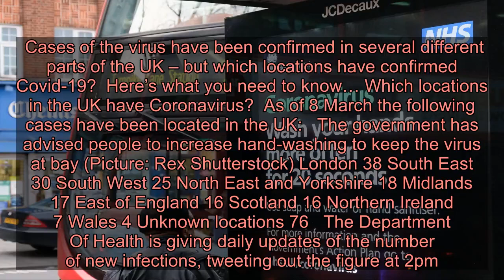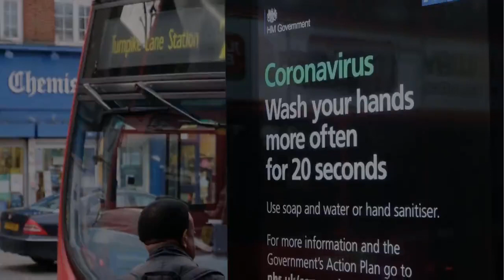Which locations in the UK have Coronavirus as 273 cases are confirmed?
The number of coronavirus cases in the UK is continuing to rise (Picture: Getty Images) The UK has seen the biggest one-day leap in confirmed cases of Covid-19 after a further 64 infections were confirmed, bringing the overall total to 273.  Two people have also died from the virus in the UK so far, with over 23,000 being tested – and the vast majority of tests coming back negative.  Cases of the virus have been confirmed in several different parts of the UK – but which locations have confirmed Covid-19?  Here’s what you need to know… Which locations in the UK have Coronavirus?  As of 8 March the following cases have been located in the UK:   The government has advised people to increase hand-washing to keep the virus at bay (Picture: Rex Shutterstock) London 38 South East 30 South West 25 North East and Yorkshire 18 Midlands 17 East of England 16 Scotland 16 Northern Ireland 7 Wales 4 Unknown locations 76   The Department Of Health is giving daily updates of the number of new infections, tweeting out the figure at 2pm.  Advertisement   Advertisement   Among the newly confirmed cases were a student at Oxford University, who fell ill after returning from overseas travel.  The student is reported to have self-isolated as soon as they developed symptoms and did not attend any college events after falling ill.  Health Secretary Matt Hancock has sought to reassure the public on the spread of the virus, saying: ‘We will do all we can to contain coronavirus, but, as we know, Covid-19 is spreading across the world, so I want to ensure Government is doing everything in its power to be ready to delay and mitigate this threat.   ‘Public safety is my top priority. Responding to coronavirus is a massive national effort and I’m working with colleagues across government to ensure we have a proportionate emergency Bill, with the right measures to deal with the impacts of a widespread Covid-19 outbreak.   ‘We plan for the worst and work for the best, and the NHS is working 24/7 to fight this virus. Calls to NHS 111 have increased by more than a third and we have already put in place 500 extra staff to help with this increase.   ‘Every person has a role to play in managing the spread of Covid-19 – whether that’s washing your hands more often for 20 seconds or catching your sneezes.’  MORE: Restaurant refuses to serve teacher and Chinese wife over coronavirus  MORE: Bad news, doing an elbow bump instead of a handshake to avoid coronavirus isn’t a good idea  Advertisement   Advertisement